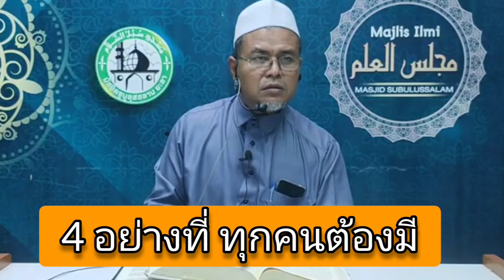4 อย่างที่ ทุกคนต้องมี ดร.มูฮัมหมัดอามีน คอยา